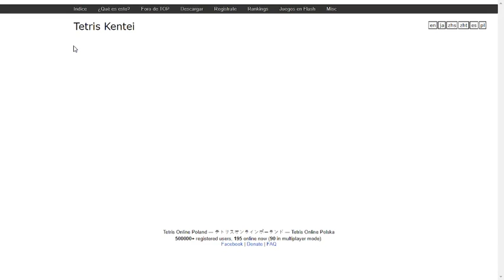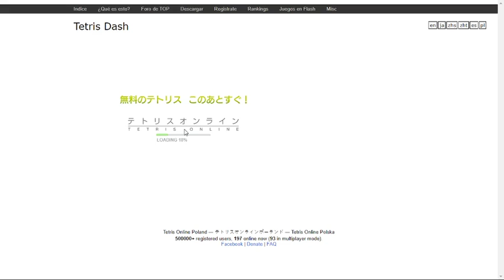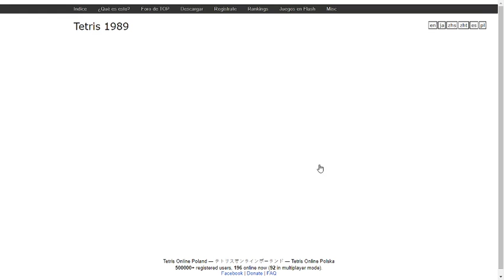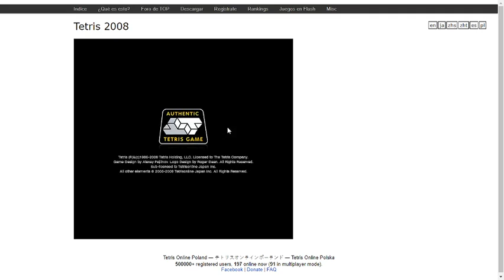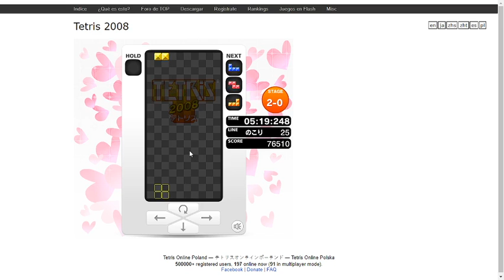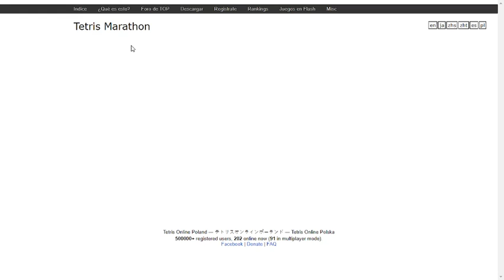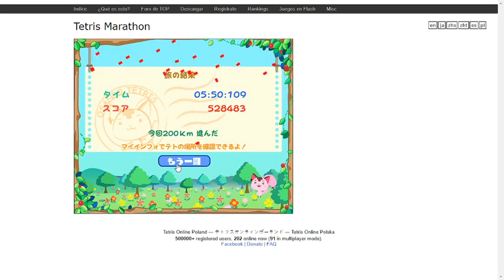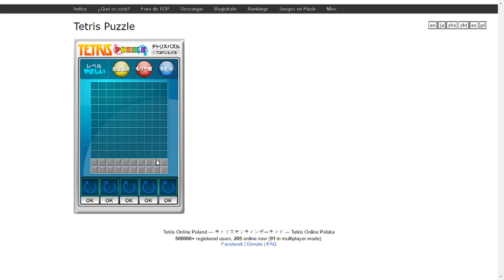Flash Player's Final Hours - Tetris Online Japan Games.